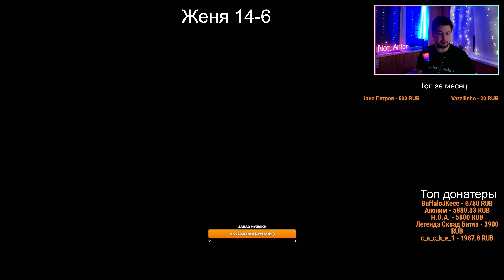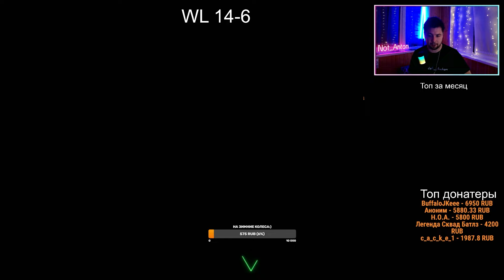Как я УЛУЧШИЛ свои РЕЗУЛЬТАТЫ в EA FC 24? ТОП награды на ТОТС серии А и мой СОСТАВ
Вся информация по ссылке

Всем привет, меня зовут Макс и я хочу развиваться на ютюбе.